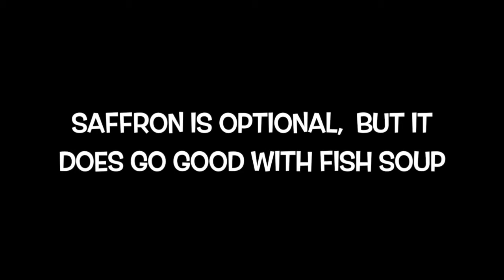How To Make Fish Soup😯 With Vegatables? Cook Your Catch Rockfish Recipe With Homemade Fish Stock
🤔Here's how to make fish soup with vegetables with your catch and cook rockfish.  Learn some tips and tricks to make a tasty rockfish soup plus how to make a homemade fish stock. Share this with family, friends and your fishing buddies➤

             💰  BEST SAVINGS ONLINE NOW 💰
➤ FREE 30 Day Amazon Prime Membership
🎣 FISHING & PHOTOGRAPHY EQUIPMENT USED 🎥

➤ Lowrance Elite-7 CHIRP Fishfinder/Chartplotter $445 (I love the big screen!)
➤ Camera Used For Food Photography & Video Creation: Canon EOS 70D Photo & Video Package w/2 Lens, Tripod, Filters, Memory Cards & More... Amazon Top Value! $1099.95
➤ GoPro HERO4 Black $278
🛠  KITCHEN GADGETS & INGREDIENTS FOR THIS RECIPE 🌶

➤ Pinch Bowls w/lids (set of 3) $9.99
➤Stainless Steel Stock Pot 16qt $22.57
➤ Stock Pot Stainless Steel 20-quart w/Lid $85.44
➤ Large 10.5-quart Aluminum Soup Pot w/Lid $18.89
➤ Morton Kosher Salt 3lbs $14.99
➤ Adjustable Pepper Grinder, Clear $16.99
➤ Spicy World Black Peppercorn 16-oz bag $11.81
➤ Orange Citrus Juicer/Squeezer $27.97
➤ 12-inch Chef's Knife $19.95
➤ Wusthof Pro Cook’s Knife 12-inch $44.95
➤ Ex-Large Bamboo Cutting Board 18"x14" $24.95
➤Spanish Saffron $19.39
➤ Stainless Steel Colander $16.95
➤ Various Amazon Parmesan Cheeses
You can support Fishermans Belly Channel by using our
links 🔗  for your purchases. Thanks! Yanni🙂